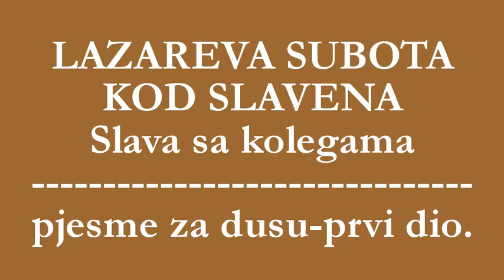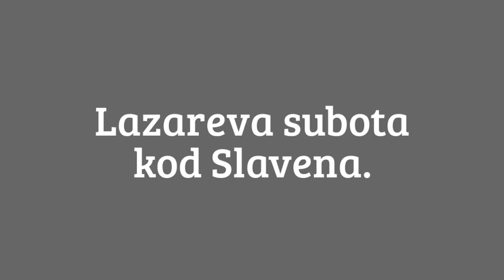Lazareva subota // uz pjesmu sa nasim legendama // prvi dio.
Hvala svim mojim prijateljima i kolegama...